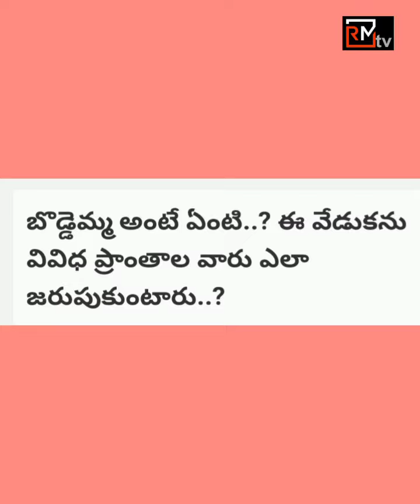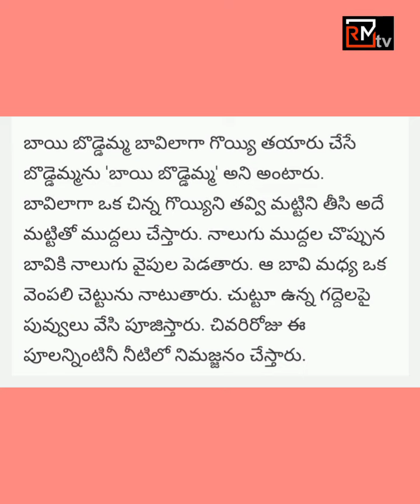బొడ్డెమ్మ పండుగ ఎలా చేస్తారు తెలంగాణ లో | Boddemma Festival In Telangana